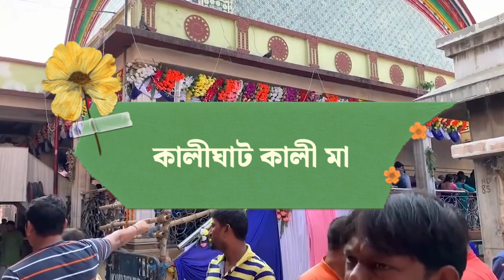কালীঘাট কালীর এই রহস্য কেউ জানে না | কালীঘাট মন্দিরের ইতিহাস | kalighat | kalighat mandir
Kalighat is a locality of Kolkata, in Kolkata district, West Bengal, India. One of the oldest neighbourhoods in South Kolkata, Kalighat is also densely populated — with a history of cultural intermingling with the various foreign incursions into the area over time. In this video i gonna talk about history of kalighat temple.

এই ভিডিওতে আপনারা জানবেন কলকাতার কালীঘাটের কালী মন্দিরের সম্পূর্ণ ইতিহাস, এবং কালীঘাট মন্দির কোথায়, কালীঘাট মন্দির খোলার সময় ইত্যাদি। কালীঘাট মন্দির আবার ৫১ সতীপীঠের মধ্যে অন্যতম।

Kalighat kali
Kalighat kali temple
Kalighat